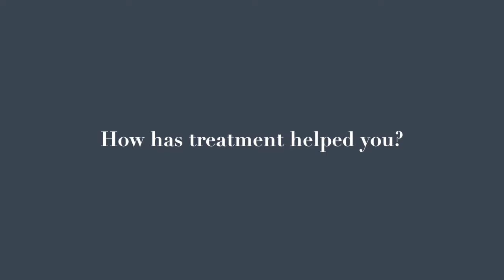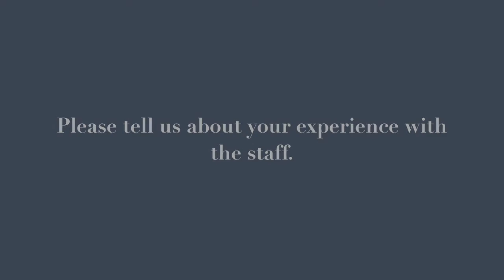Tricia's Testimonial | TMJ & Sleep Therapy Centre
After 13 years of living with head and neck pain, Tricia pretty much took life with chronic pain as her norm. She had also learned to just survive the constant fatigue that trickled into her every day. Now, she is pain free and enjoys LIVING her life rather than simply trying to get through each day...